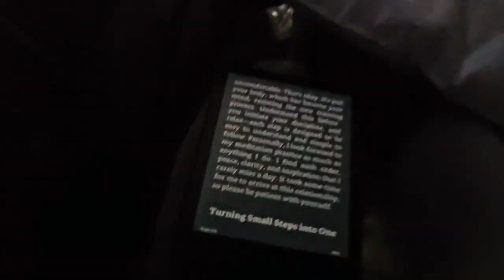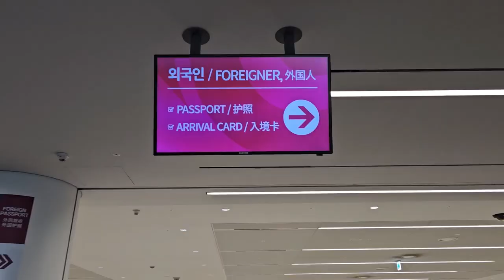Unemployed 33-year-old, Korea Day 0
The flight wasn't too bad, surprisingly, partly thanks to the empty seat next to me, partly thanks to listening to music I like.